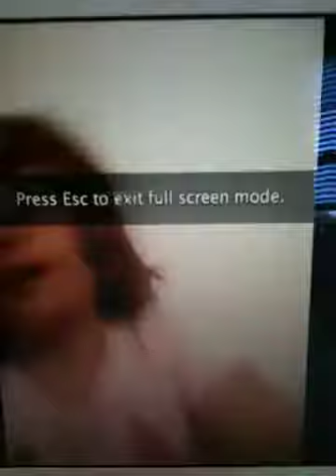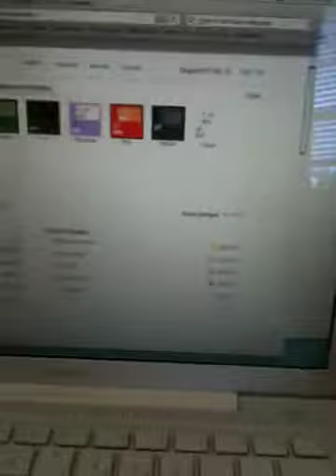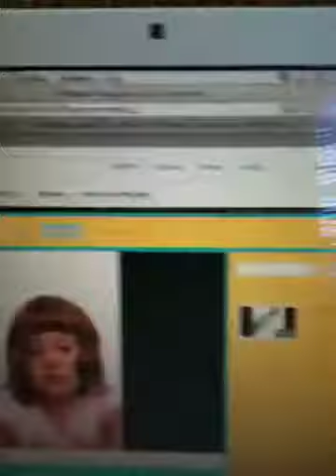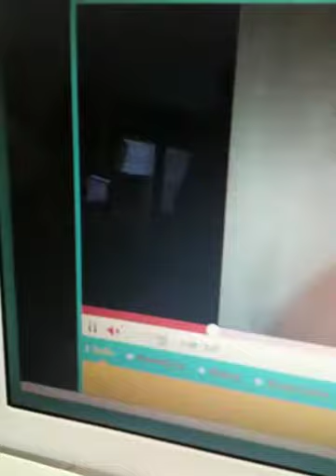My YouTube channel